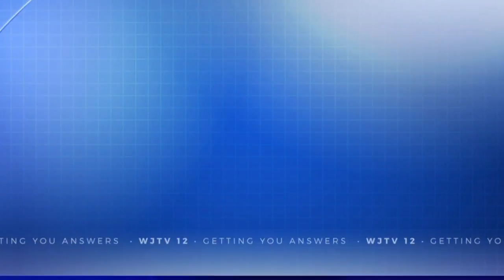MBI issues Silver Alert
MBI issues Silver Alert for Fulton girls